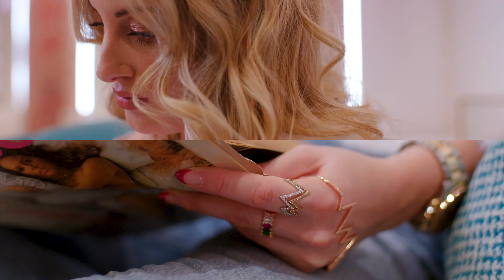SPRING 2020 STYLING WITH ROSIE FORTESCUE | VICTORIA'S SECRET UK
Rosie Fortescue shares her styling tips and picks out her favourite pieces from our Spring 2020 collection. Find your VS style in store